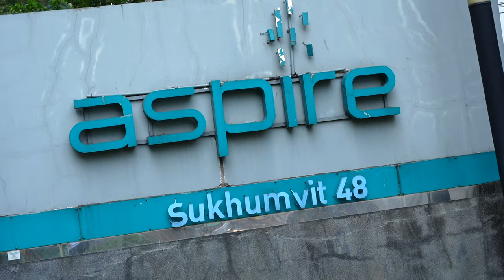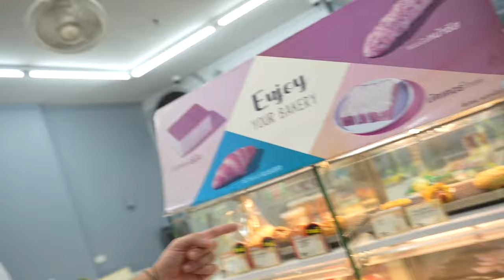My £250 Luxury Condo In Bangkok Thailand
In Thailand your money can go really far and you'd be very surprised at the costs of many things. In this video I show you my Condo here in Bangkok and exactly is included in the price.

If you're coming to Bangkok I highly recommend you check this place out as I have no complaints!

For the foreseeable I will be showing you guys a better insight into my travels and how I earn money whilst travelling.